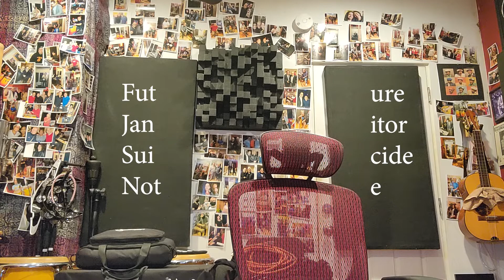FJSN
Darn this is so sad, can you pass this on please?